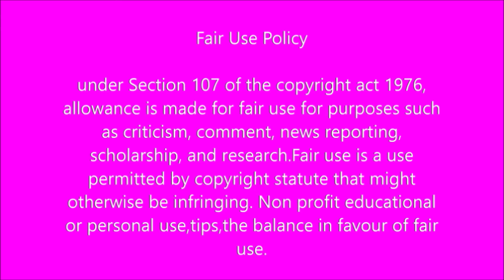MIA DD Mabuza to Return to his office